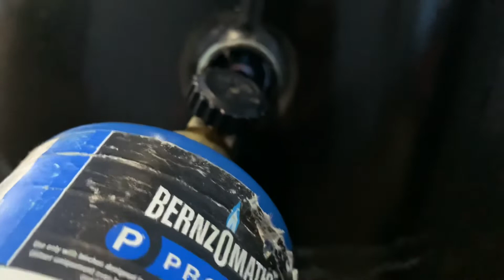Gasifier start up with new 12v fan!